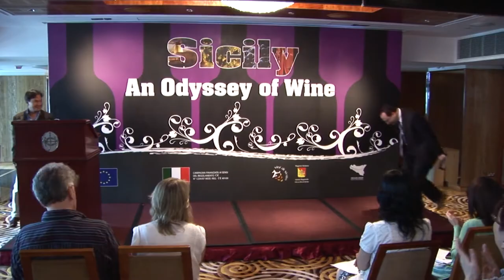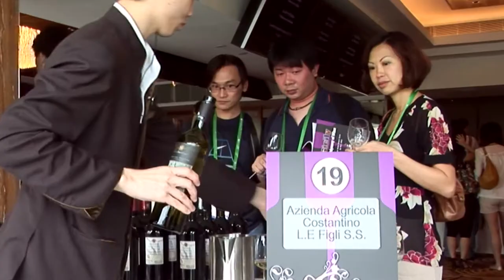Chinese winelovers encounter Sicilian wines and Benanti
In May 2012 Benanti Winery took part in the Sicilian Wine Odyssey event in Hong Kong. This video is a short representation of the event. In this video are featured some of the best wine professionals from Hong Kong and Italy.